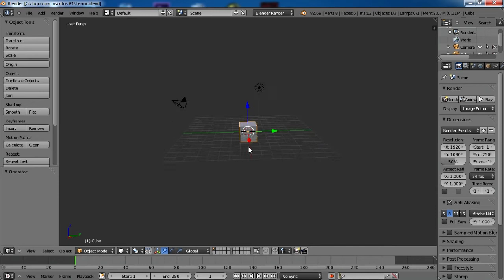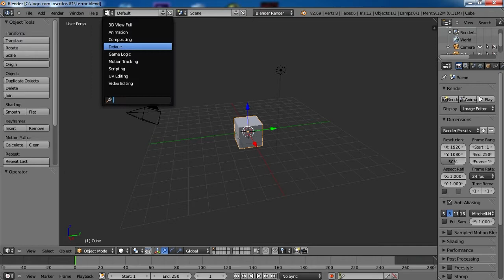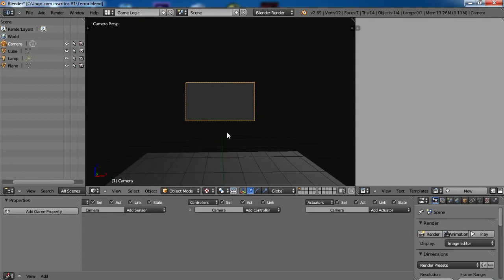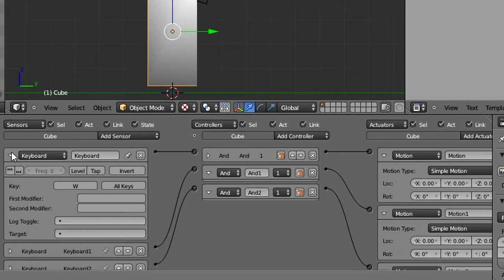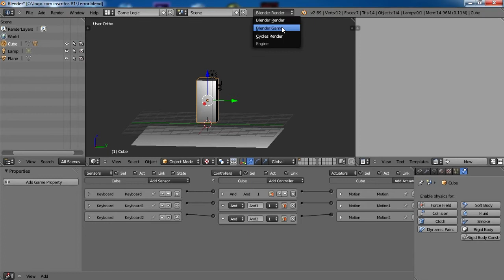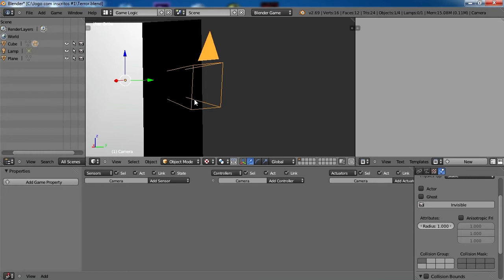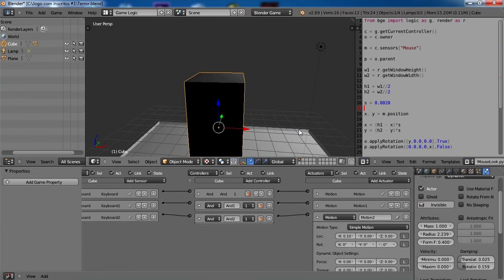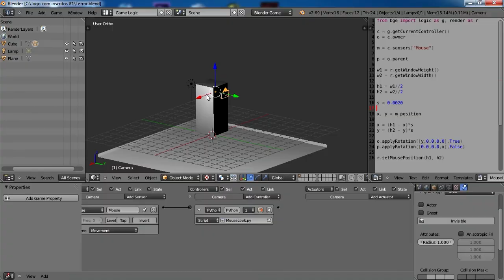Adicionando Movimentos Básicos, Física e Mouse Look #1 Criando Jogo com Inscritos no Blender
►Pasta com os Arquivos: (Extraia no Disco Local C)

►Configurações do meu PC:
Placa Mãe: gigabyte GA-78LMT-S2 AM3+
CPU: AMD FX-6300 Six-Core
Placa de Vídeo: Radeon HD 6670
Sitema Operacional: Windows 7 - 64 Bits
Fonte: 500w Cooler Master

►Áudio:
Arcano Black 01 USB